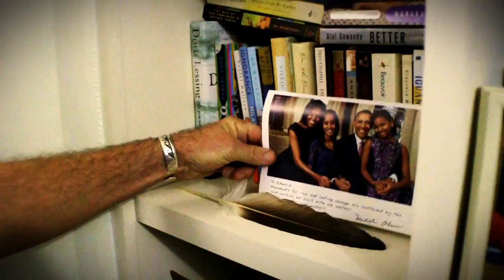60 year old, Task Force Chip, Does Lil B "White House"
— Lil B's #1 fan over 60 makes history once again. This goes to show how Lil' B's positivity and based message touches all generations.

Produced by Visualive.